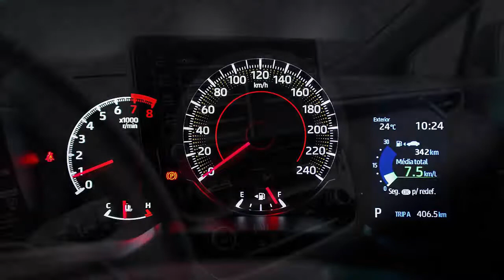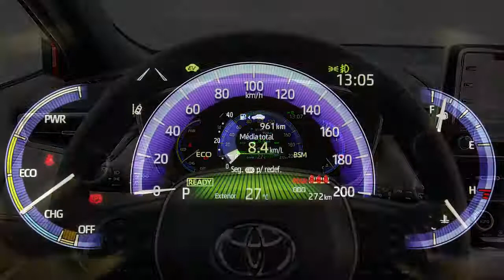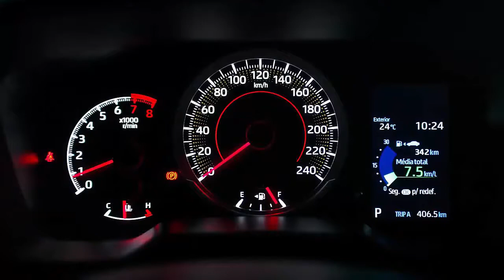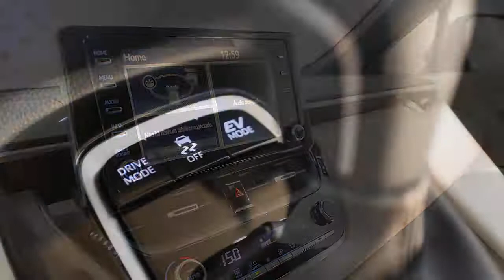Novo Toyota Corolla Cross 2021 - fichas técnicas, versões, equipamentos e preços